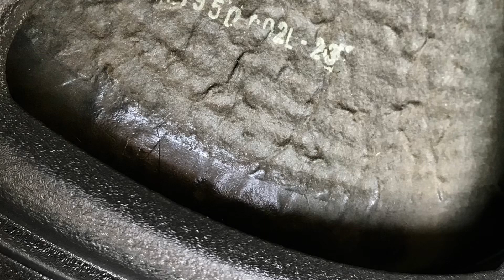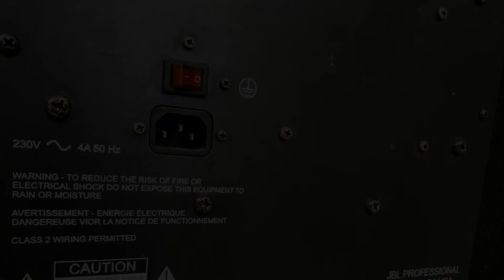( Đã Bán) Sub Điện JBL JRX118SP Bass 50cm